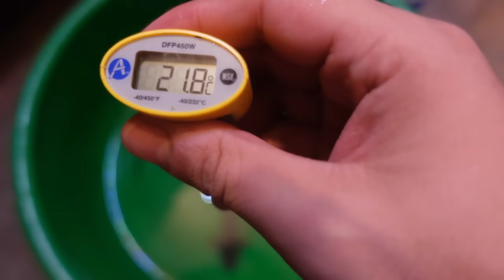UNBOLSING de los peces más CAROS y EXÓTICOS que he comprado hasta ahora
*Mis redes:*

*Aquí te comparto las mejores ofertas en artículos del hobby de Amazon:*